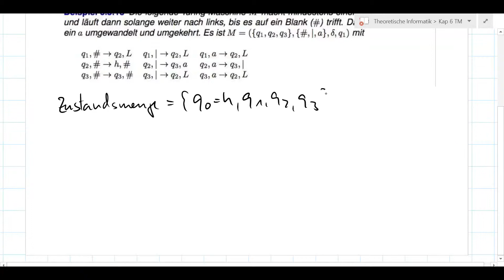101. Video Theoretische Informatik WS 13/14 - Beispiel: Gödelisierung einer TM - unistreams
101. Video der Lehrveranstaltung Theoretische Informatik von Prof. Dr. Morisse von der Hochschule Osnabrück aus dem Wintersemester 2013/14.

Das 101. Video zeigt die Gödelisierung einer Turing-Maschine anhand eines Beispiels.